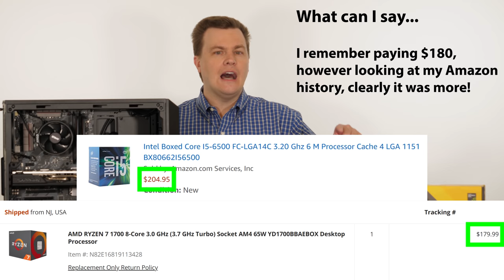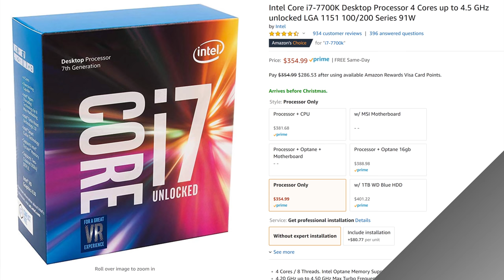Princess Stormy gets a new PC - Ryzen 7 1700 & RX 580 - Sweet Upgrade!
Time to Upgrade Princess Stormy's PC!  This PC is awesome for $800, including a Ryzen 7 1700 & RX 580 8GB GPU!
--- Expand the Video Description for More Info ---

--- Build as Shown for $800 ---
Ryzen 7 1700 - @Amazon
MSI B350 Tomahawk - @Amazon
16GB DDR4-3000 - @Amazon
RX 580 8GB - @Amazon
500GB SSD - @Amazon
CM MB500 - @Amazon
EVGA 450 BT - @Amazon

--- Alternative Parts ---

Ryzen 7 2700 - @Amazon
RTX 2070 - @Amazon